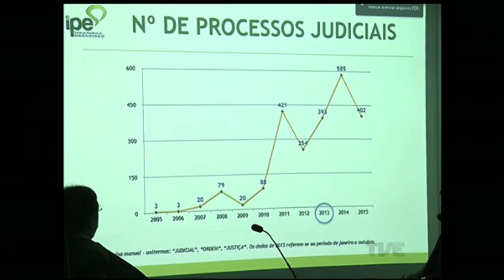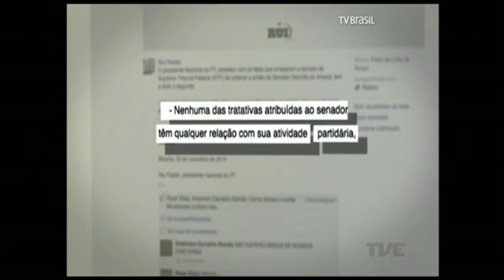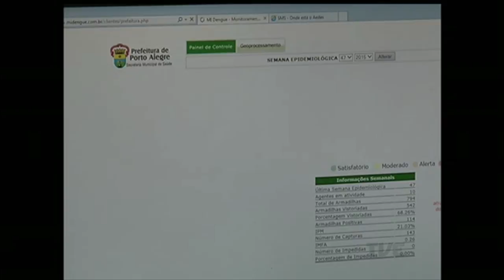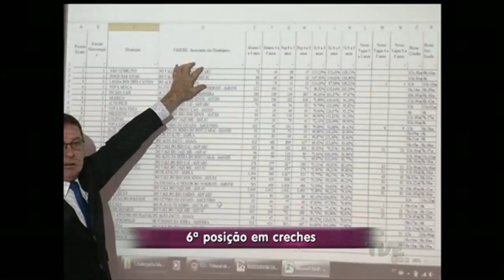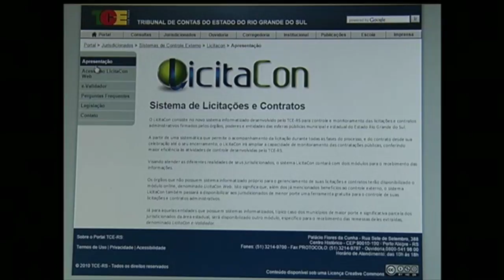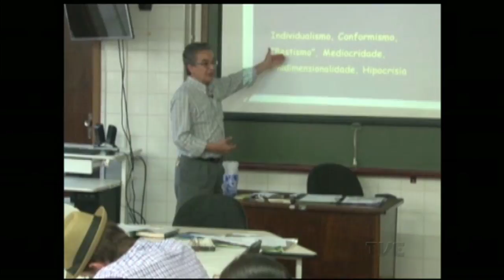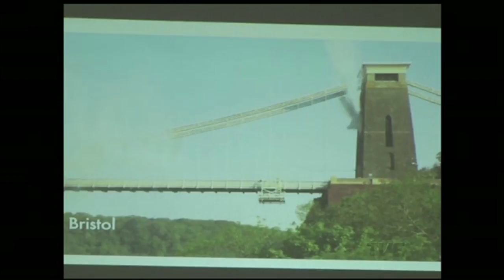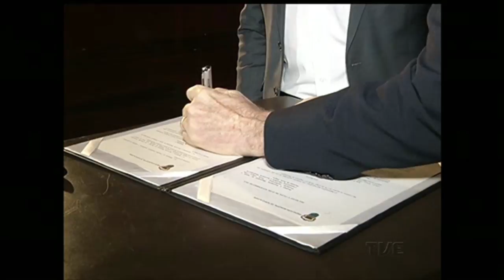Canal Aberto TVE 26/11/2015